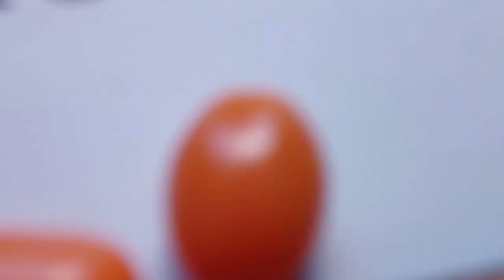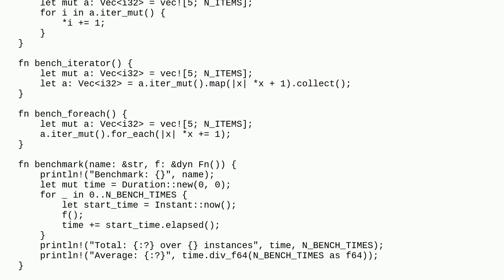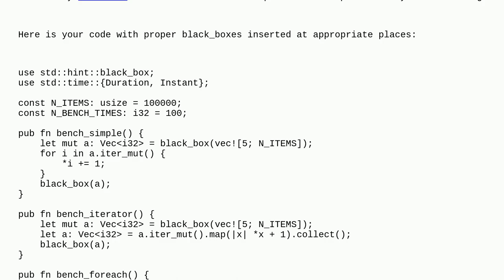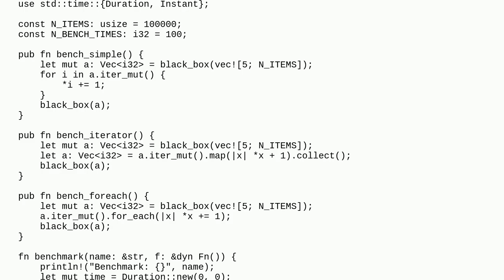Confusion over theoretical vs actual performance for in-place vec modification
A special thanks goes out to the community

  benchmarking rust vector